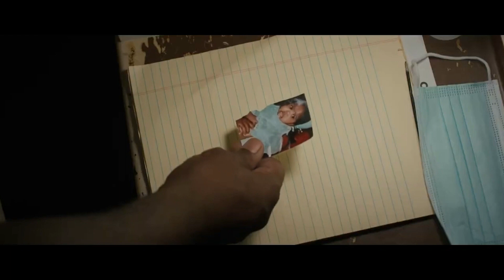Siobhan Fallon Hogan on "Shelter in Solitude", Writing "Rushed", and Her Character Inspiration!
The Angel Babies Podcast is joined by Siobhan Fallon Hogan as she discusses her new film, "Shelter In Solitude", writing and producing "Rushed", and how she gets inspired to play a character!